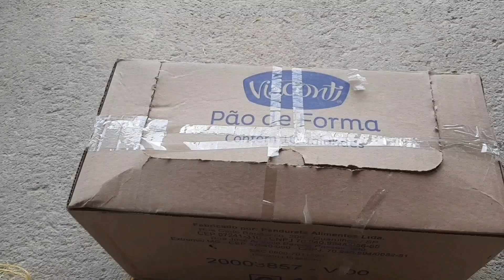Ganhei suculentas, cactos e outras plantas de presente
Editado por VideoGuru que presentes lindos eu ganhei.